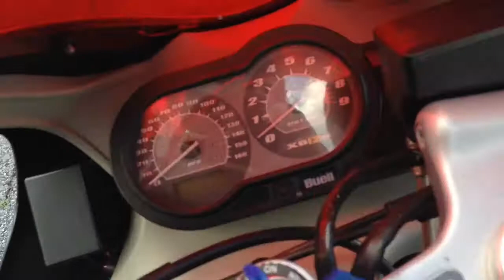Buell fire bolt